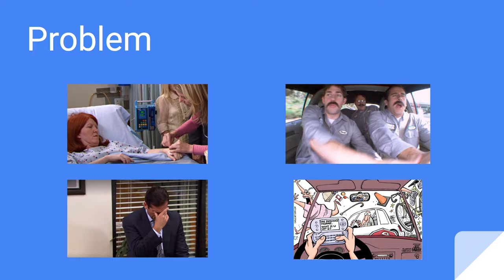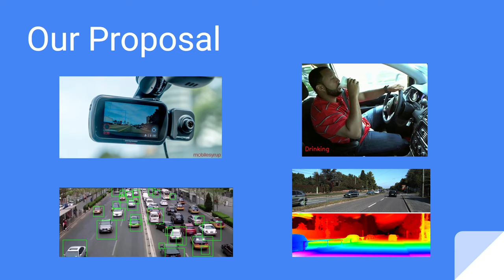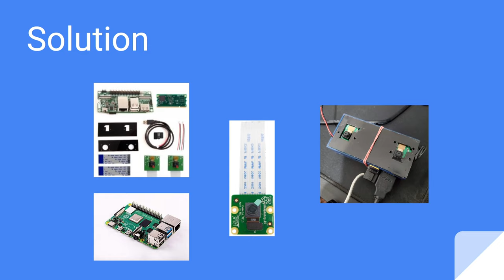Capstone Product Video